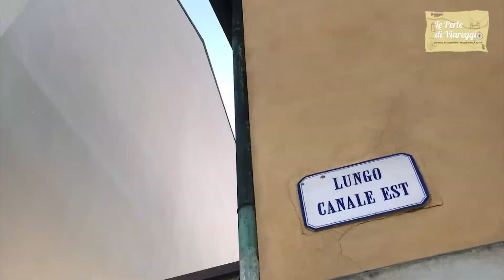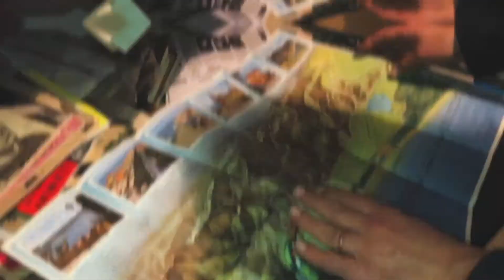Le Perle di Viareggio - LA TORRE MATILDE - Sesta Puntata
Questa volta la bussola mi ha portato al cospetto di un vero e proprio simbolo della città: la Torre Matilde.
Un edificio che testimonia la storia e le origini di Viareggio.

Il progetto è ideato e realizzato da Daniele Maffei e Alessandro Pasquinucci con il patrocinio del Comune di Viareggio.